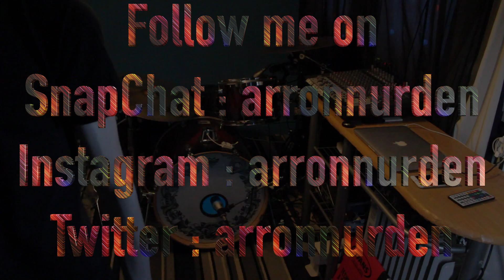Arron - Taylor Swift - Bad Blood - Drum Cover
YOUTUBE INFO

Hey guys new cover here hope you enjoy!!

Arron - - Drum Cover

This cover was edited by me and the only me!

Equipment/Software
Apple garage band
Hitachi Camcorder
Canon 700d
WHD Drum Kit
Samson 8 Kit Drum Mics

Equipment
WHD Studio Drums
Vic Virth Drum Stick
Meinl Cymbals
Sabian Cymbals
Remo Drum Heads
Samson 8 KIt Drum Microphones
Behringer X2222 USB Mixer
Apple MacBook Pro Retina
Apples Garage Band
Apples Final Cut Pro X
Hitachi Camcorder
GO PRO HERO 3
Canon 700d
DW 5000 base drum pedal